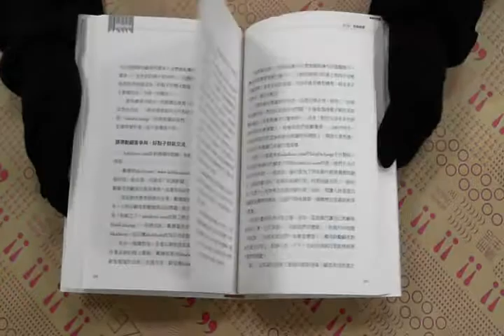TAAZE｜網客聖經－成功擄獲人心的社群媒體行 ... 二手書書況 9789862164044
TAAZE｜讀冊生活網路書店「網客聖經－成功擄獲人心的社群媒體行銷」，找二手書請至